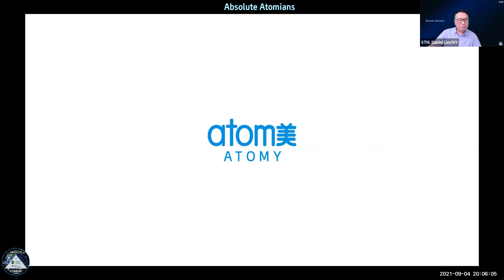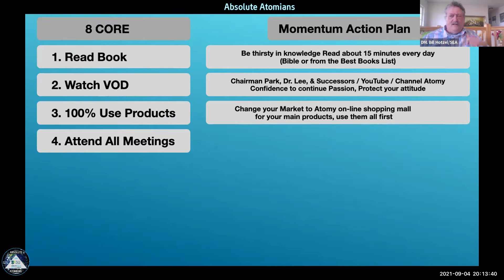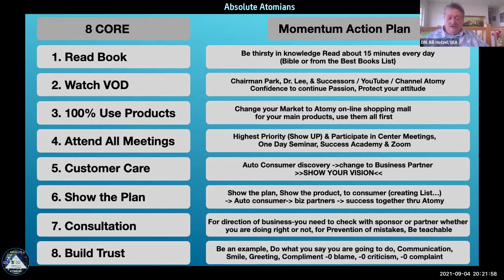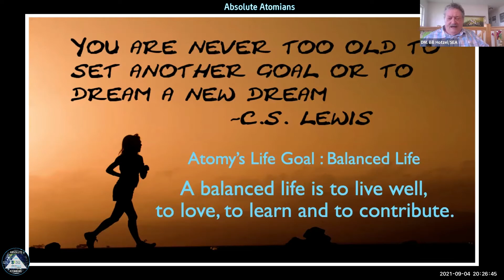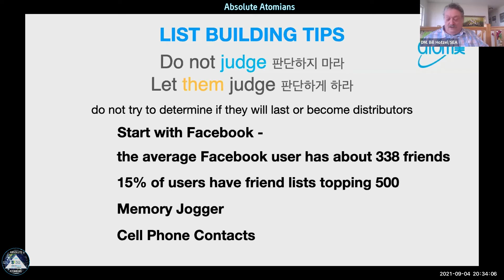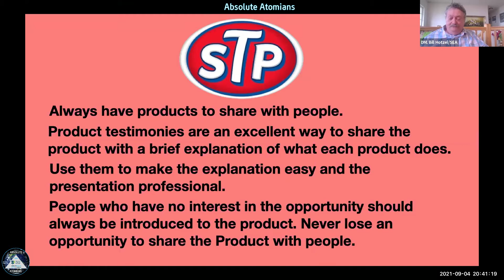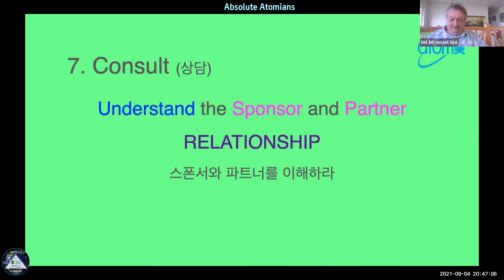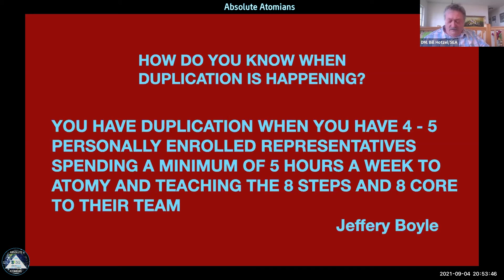8 Core & 8 Steps to Success by DM. Bill Hotzel at Absolute Atomians English Seminar 0904-2021